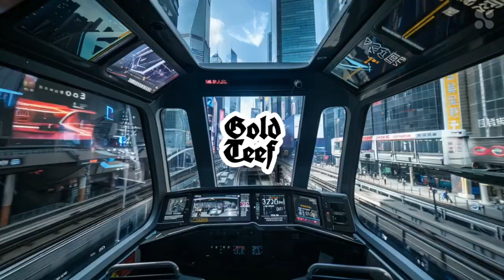June 4, 2024